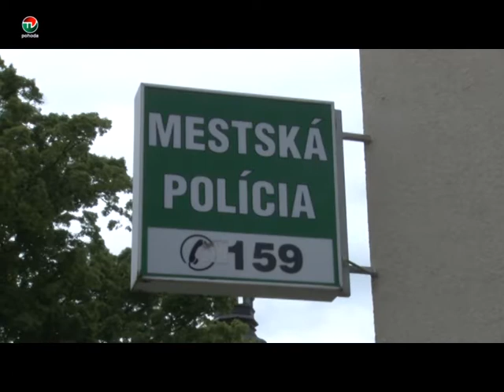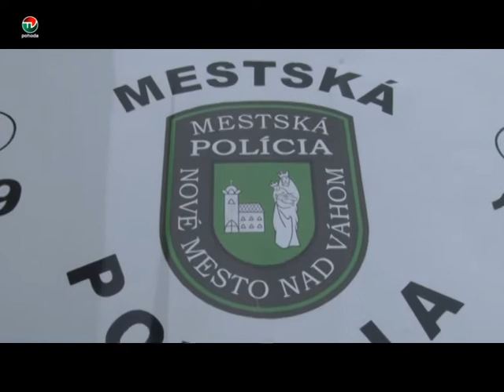POLICIA NADALEJ KONTROLUJE DODRZIAVANIE NARIADENI